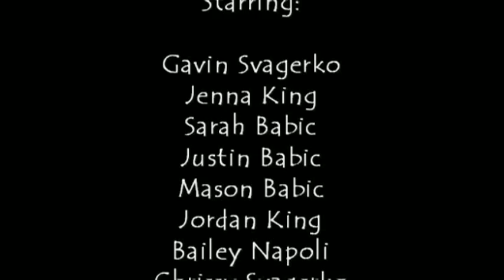Completely Normal? (The Mystery of Hocking Hills)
While on a family vacation in Hocking Hills, Ohio, seven kids experience extreme strangeness.  The adults go missing one by one,  and the kids decide to take matters into their own hands!
We all had a blast filming this, and the kids did such a great job (well, except for the fact that they couldn't keep a straight face).
Cameras by Rita King, Bailey Napoli, Don King
Written by everyone involved!